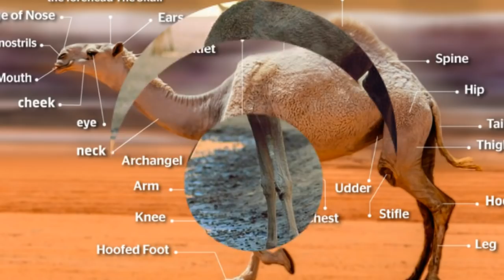இறைவன் படைத்த ஒட்டகம் (camel)ஒரு ஒப்பற்ற அதிசயப் பிராணி.. 🐫 🐫..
ஒட்டகம் ஒரு ஒப்பற்ற அதிசயப் பிராணி.. ஒட்டகம் என்பது பொதுவாக பாலைவனங்களில் வாழும் தாவரம் உண்ணும் வகையைச் சேர்ந்த, பாலூட்டக்கூடிய, அசைபோடும் பெருவிலங்கு ஆகும். இவை 30 ஆண்டுகள் முதல் 50 ஆண்டுகள் வரை உயிர் வாழ்கின்றன. சராசரியாக 250 கிலோ முதல் 700 கிலோ எடை கொண்டது. உயரம் 7 முதல் 8 அடி வரை!

பரம சாதுவாகக் காட்சி அளிக்கும் ஒட்டகங்கள், சாதாரணமாக மணிக்கு 40 கிலோ மீட்டர் வேகத்தில் ஓடும் திறன் படைத்தவை. சிறுதொலைவு ஓட்டப்பந்தயம் வைத்தால் மணிக்கு 65 கிலோ மீட்டர் வேகத்தில் ஓடவும் செய்யும். ஒட்டகம் ஒன்று 200 கிலோ எடையைச் சுமந்து கொண்டு ஒரு நாளைக்கு 50 கிலோ மீட்டர் தூரம் நடக்கக் கூடியது. பெரும்பாலான நாடுகளில் ஒட்டகங்கள் பொதி சுமக்கும் விலங்குகளாகவும், வண்டி இழுக்கவும் பயன்படுகின்றன. பாலைவனப் பகுதிகளில் ஒட்டகங்களை ராணுவத்தினர் அதிக அளவு பயன்படுத்துகின்றனர்.

கொளுத்தும் கோடை வெயிலிலும், கொதிக்கும் பாலை மணலிலும் நீர் இல்லாமலும், உணவில்லாமலும் பல நாட்கள் வாழக்கூடிய சக்தி கொண்டவை, ஒட்டகங்கள். மேய்வதற்குப் புல் போன்ற உணவு கிடைத்தால் 10 மாதங்கள் வரையிலும் தண்ணீர் குடிக்காமல் ஒட்டகத்தால் இருக்க முடியும்.

சில மாதங்கள் நீர் அருந்தாமல் உலர் நிலையில் இருந்து மீண்டும் நீர் அருந்தும்போது ஒரே மூச்சில் 100 லிட்டர் தண்ணீரைக் குடித்து விடும். இவ்வாறு நீரைக் குடித்தவுடன் 10 நிமிடங்களில் அதன் உடலில் நீர்ச்சத்து ஏறி விடும். பிற விலங்குகள், நீர் இல்லாத உலர் நிலையில் இருந்து இவ்வளவு விரைவாக நீர்ப்பதம் அடைய முடியாது. ஏனெனில் ரத்தத்தில் திடீரென்று இவ்வளவு நீர்த்த நிலை ஏற்பட்டால் அந்த விலங்குகளின் சிவப்பணுக்கள் வெடித்து விடும். ஆனால் ஒட்டகங்கள் நீரை அருந்தியவுடன் அதன் இரைப்பையில் உள்ள நீர் அறைகளில் நீரைத் தற்காலிகமாக ஏற்றிக் கொள்கிறது. அங்கிருந்து உறிஞ்சப்பட்டு ரத்தத்தின் சிவப்பு அணுக்களில் ஏற்றி சேமித்துக் கொள்கிறது. அப்போது சிவப்பணுக்களின் சவ்வுப்படலம் 240 சதவீதம் விரிந்து இடமளிக்கிறது.

குட்டி போட்டுப் பாலூட்டும் ஏனைய விலங்குகள் அனைத்திற்கும் ரத்தத்தின் சிவப்பு அணுக்கள் வட்ட வடottagam wonder of the world...more news& information in Tamil language